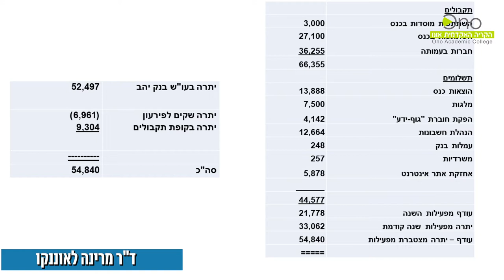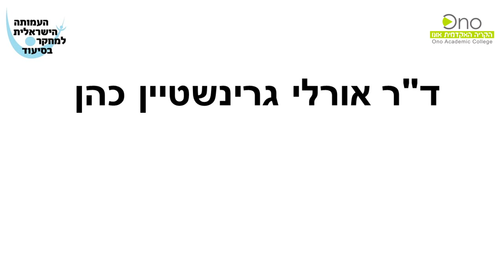מרתון הרצאות קצרות- מחקרים בסיעוד - כנס של העמותה הישראלית למחקר בסיעוד | חלק 4